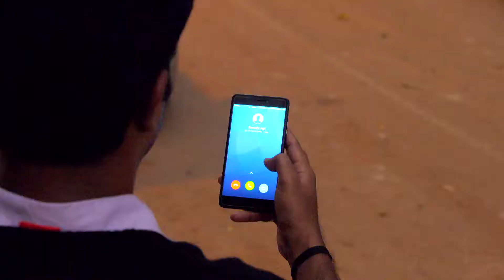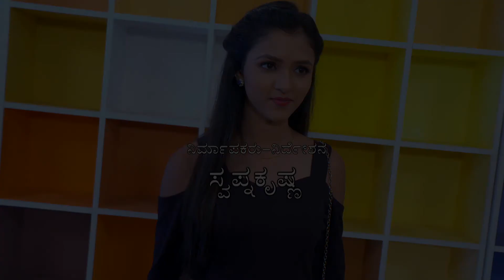Subbalakshmi Samsara - Full Episode - 260 - Deepa Bhaskar, Nihal, Bhavani Singh - Zee Kannada